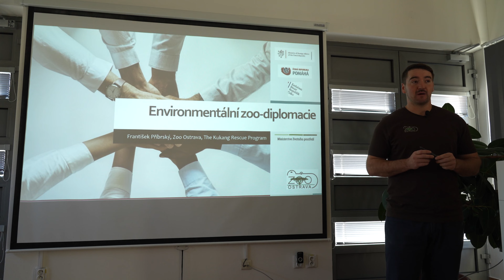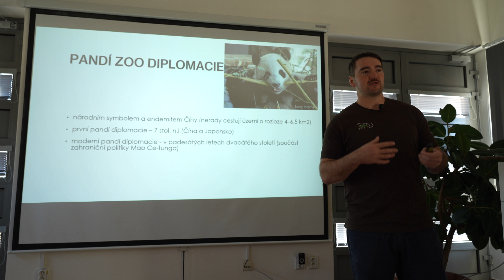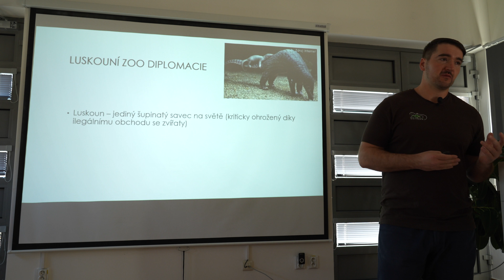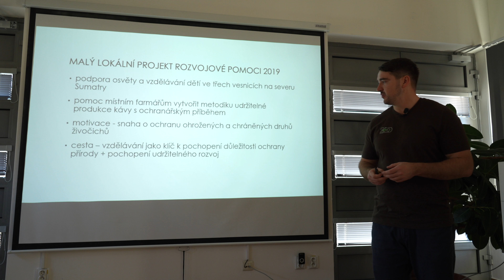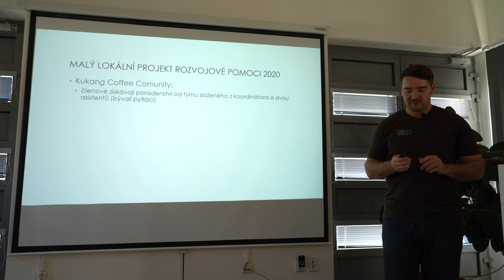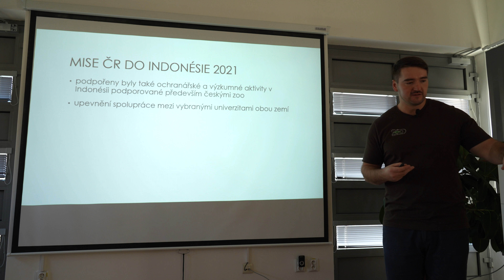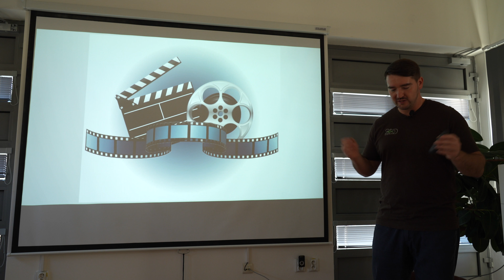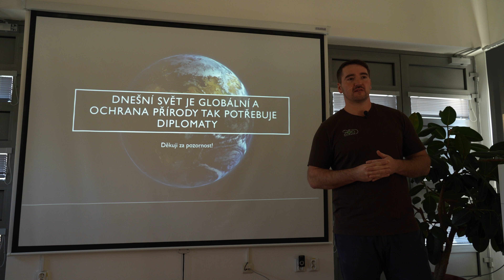Přednáška v Zoo Ostrava - Environmentální zoo diplomacie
Únorová přednáška z cyklu Zajímavosti ze světa zoologie pojednává o důležitosti diplomacie při ochraně přírody.

Přednáška Františka Příbrského Vám přiblíží spolupráci ochranářů a ochranářských organizací působících hlavně v Indonésii s velvyslanectvím v této zemi, Ministerstvem zahraničních věcí a také Českou rozvojovou agenturou, v rámci níž se mohou na Sumatře dále rozvíjet ochranářské aktivity. Představí Vám i českou zahraniční misi do Indonéské republiky, která se uskutečnila v červnu 2021 a vedl ji tehdejší ministr životního prostředí Richard Brabec. Během ní mezi sebou obě země uzavřely Dohodu o společném zájmu na ochraně životního prostředí a udržitelném rozvoji. Delegace měla i svou ochranářskou část, kterou reprezentovali především zástupci českých zoologických zahrad. Jedním z nich byl i František Příbrský, koordinátor in situ programů Zoo Ostrava a zakladatel záchranného programu The Kukang Rescue Program, zaměřeného na ochranu ohrožených a chráněných outloňů. Právě záchranné a rehabilitační centrum Kukang bylo i jedním z cílů zahraniční mise.

Realizace této akce podpořil Moravskoslezský kraj.